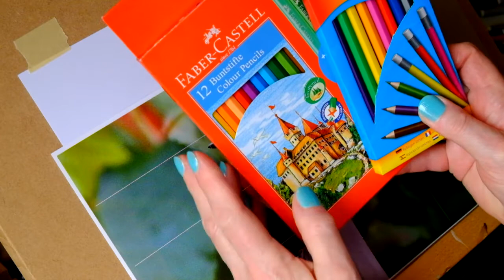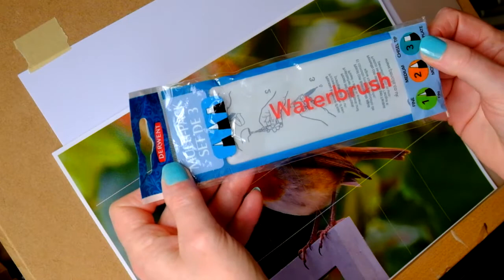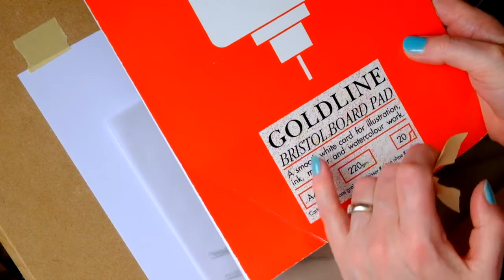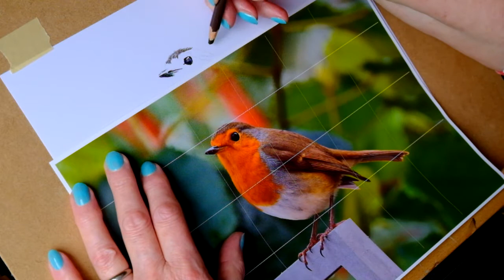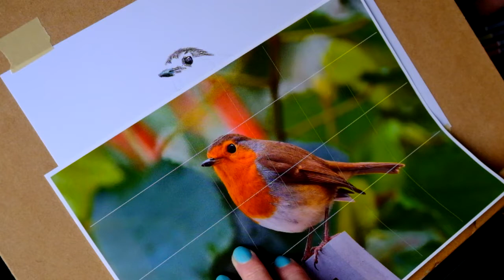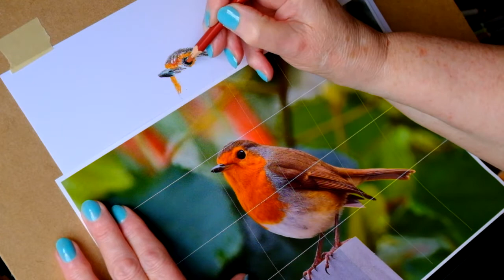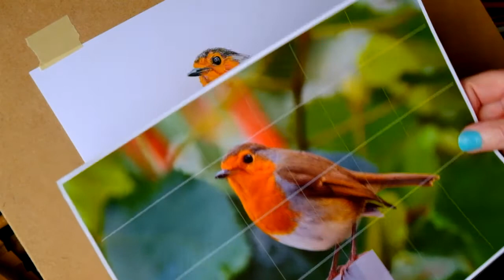PASTEL PENCILS with JANICE LAZZARICH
This is my follow up video from my Drawing Techniques video of my Robin. In this video I am using pastel pencils to colour in the same Robin and just having a bit of fun and hoping to inspire you at home to get your colour pencils out and have a go too !!